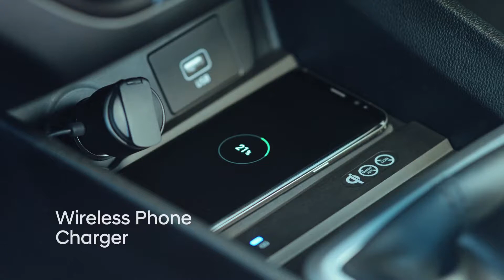Hyundai CRETA 2018 - Hoàn toàn mới (ra mắt tại thị trường Ấn Độ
Mới đây Hyundai Ấn Độ đã chính thức ra mắt Creta 2018, chiếc SUV cho mọi địa hình.